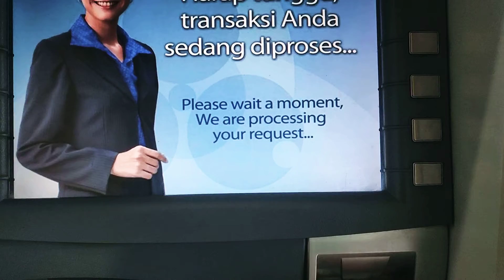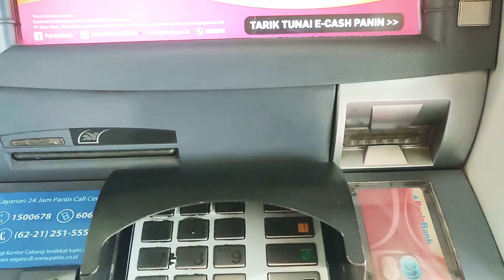Cara tarik Tunai di ATM Panin Bank Mudah cepat dan gampang, Bukan Atm BCA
Tarik tunai Di Atm Panin Bank